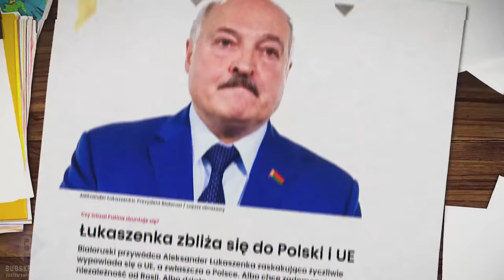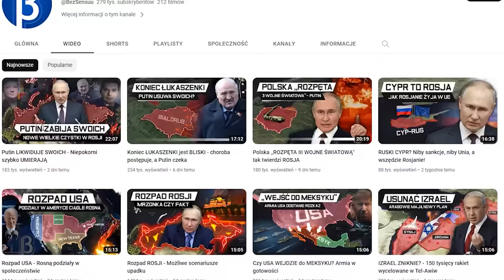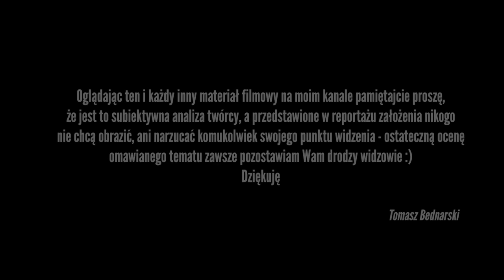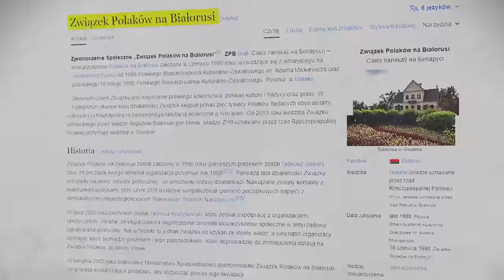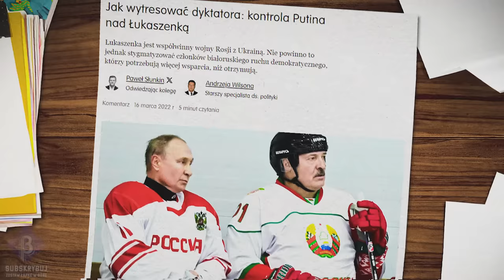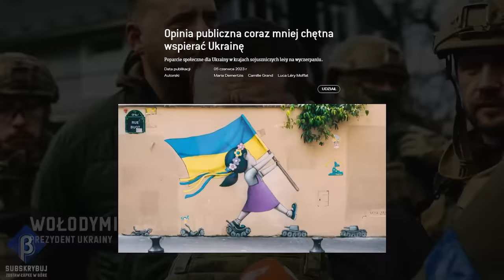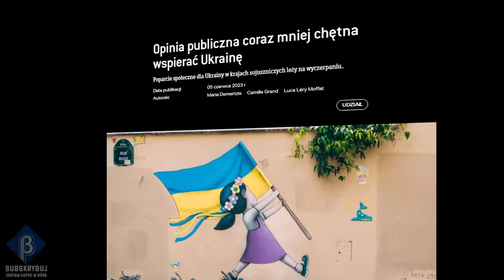BIAŁORUŚ chce KOŃCA WOJNY - Łukaszenko prosi POLSKĘ o POMOC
Opis:

Faktem jest, że wojna za nasza wschodnia granicą i pośrednie uwikłanie w nią przez Putina Białorusinów wcale do końca nie leżało w interesie Łukaszenki dlatego bronił się rękami i nogami, by jego armia nie została do tej batalii wciągnieta na pełna skalę. Tym bardziej nie napawają go z pewnością zadowoleniem coraz to nowsze sankcje i wiążące się z nimi problemy gospodarcze, gdy pierwszy rzut oka wydaje się, że żadna ze skonfliktowanych stron nie jest jeszcze gotowa powiedzieć pass. Nawet pomimo tego, że według najnowszych statystyk w ciągu niecałych dwóch lat śmierć poniosło ponad pół miliona ludzi, przy czym większa ilość strat w zasobach przypadła stronie rosyjskiej. Do chwili obecnej Rosja straciła prawie 300 tysięcy osób ze swojego personelu jednak pomimo tak wysokich wskaźników strat Władimir Putin i jego bliscy współpracownicy nie wykazują chęci zakończenia tej morderczej batalii podobnie jak Wołodymyr Zełenski. Na Zachodzie panuje przekonanie, że Władimir Putin jest do tego stopnia uparty, że być może nigdy się nie podda - natomiast wśród jego społeczeństwa istnieje ugruntowane przekonanie, że rosyjski naród jest tak silny, że nigdy nie będzie musiał się ukorzyć. Tyle tylko, że zdania tego najwyraźniej nie podziela do końca Baćka wciąż próbujący kreować się na oddanego kolegę Wowy, ale gęstniejąca nad nim od wielu miesięcy atmosfera i coraz słabiej działające próby wmawiania dyrdymałów własnemu społeczeństwu oraz światu w tym Polsce przestały mu chyba wystarczać (WSTAWKA), albo zaczął logicznie myśleć.

Timeline:

00:00 Wstęp
02:24 Podziękowania
03:09 Co skłoniło prezydenta Białorusi do takiej decyzji?
03:35 Łukaszenka ciepłym człowiekiem?
03:54 Polacy na Białorusi
06:15 Propaganda Białorusi w Polsce
06:39 Droga po rozum do głowy
07:26 Przyleć do Mińska - Słowa prezydenta Białorusi
07:43 Zakończenie wojny w interesie Putina?
14:09 Podsumowanie - Co mówi nam próba zmiana wizerunku przez Łukaszenkę?